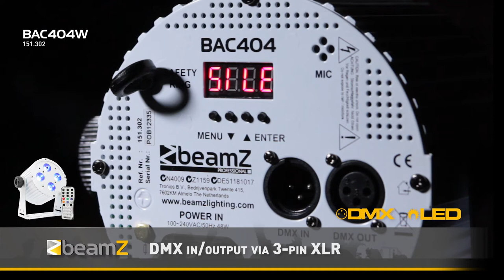BeamZ BAC404W Aluminum LED Spot 4x 18W 6-in-1 LEDs 151.302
BeamZ BAC404W Aluminum LED Spot 4x 18W 6-in-1 LEDs

Designed for installation. A bright and powerful spot with 4 multi -colour LEDs. Each LED can produce a mixture of 6 colours (Red, Green, Blue, Amber, White and Ultra violet) making it ideal for in-store lighting, hotels or to illuminate different aspects on stage or theatre. Also useable as light effect with different functions in DMX mode. Functions include a strobe, dimmer and individual colour mixing.

4x 18W 6-in-1 LEDs
RGBAW-UV Colour mixing
4 or 10 DMX channels
DMX and Stand-alone mode
Lightweight aluminium housing
Master/Slave function
IEC-connector input/output